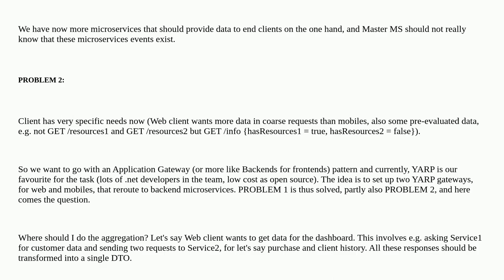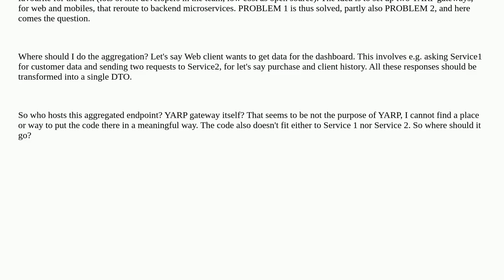Softwareengineering: Aggregating responses from several services with reversed proxy (API gateway...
Aggregating responses from several services with reversed proxy (API gateway): where to place code?

A special thanks goes out to the awesome community

  microservices web-api api-gateway